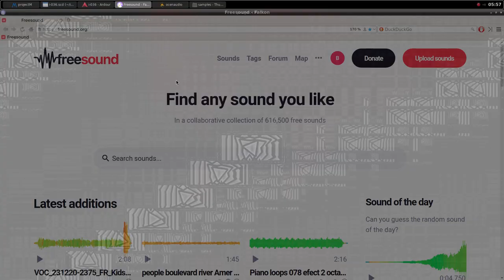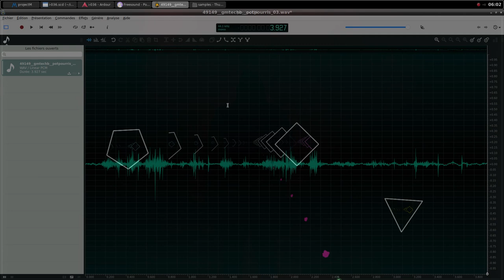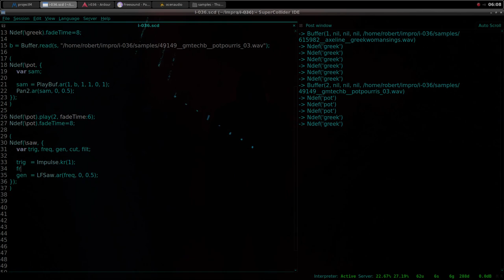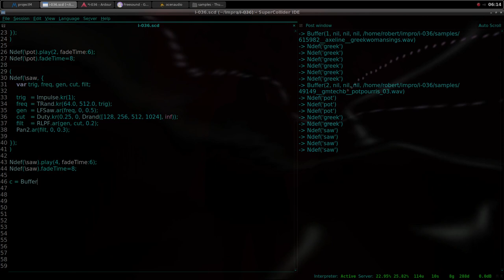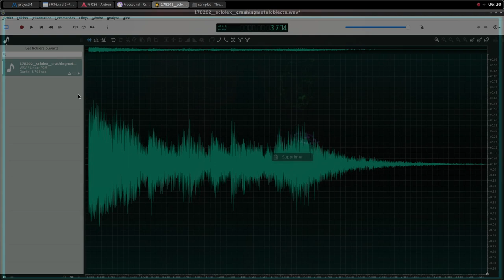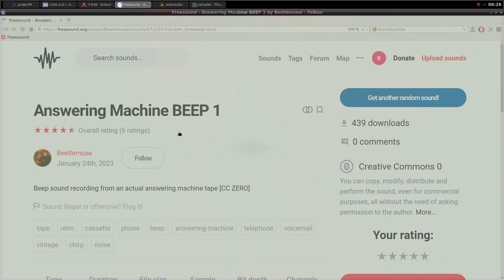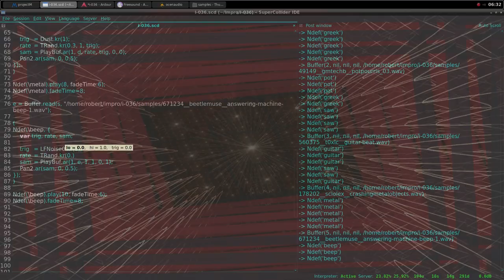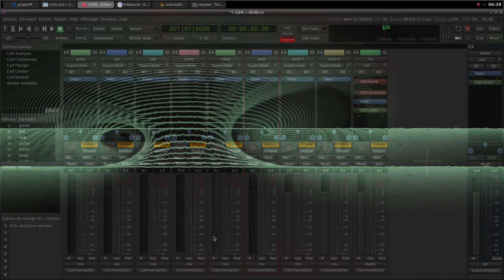Electroacoustic Improvisation 036 (Live coding with Supercollider)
Configuration
Operating system : Archlinux
Digital audio workstation : Ardour
Audio editor : Ocenaudio
Programming : Supercollider
Visualizer : ProjectM
Recording : SimpleScreenRecorder

Samples credits :
49149__gmtechb__potpourris_03
178202__sclolex__crashingmetalobjects
560375__t0xlc__guitar-beat
615982__axeline__greekwomansings
671234__beetlemuse__answering-machine-beep-1